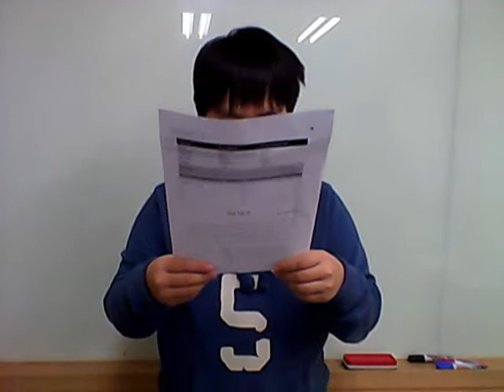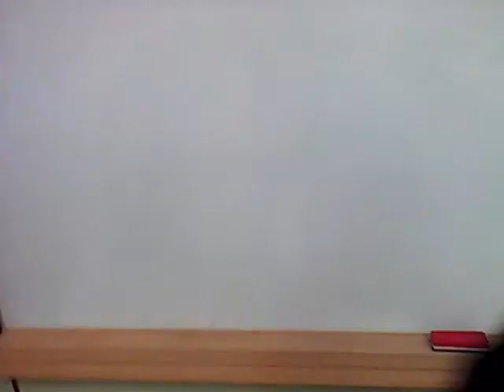Paedea - O 2:30pm Sat - Seocho - Week 10 - Harry, Andy, HunTae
In Media Res essay response.